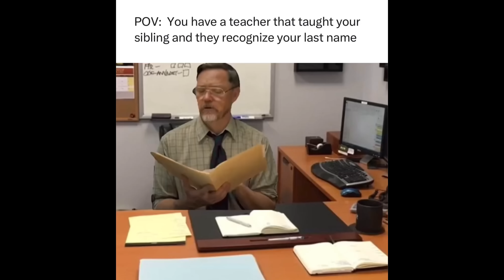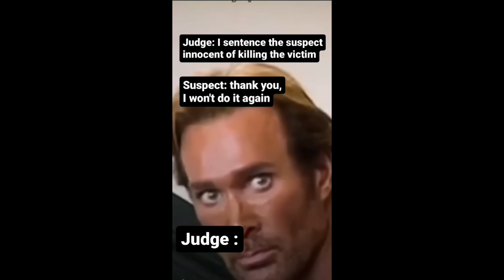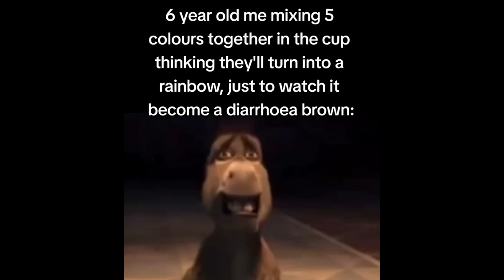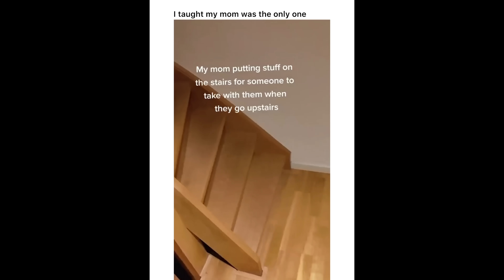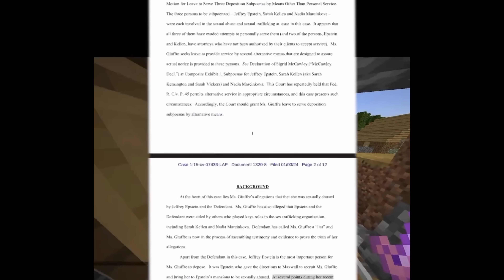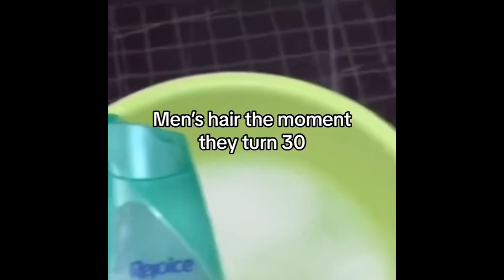Random memes I permanently borrowed PT.218